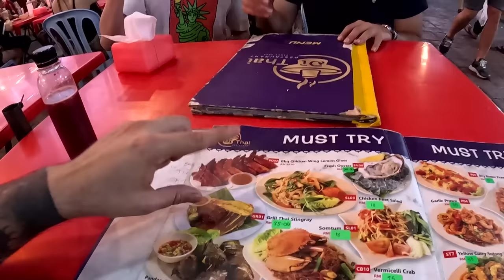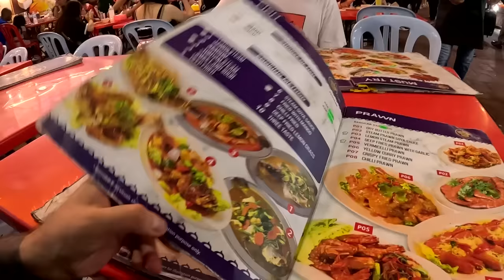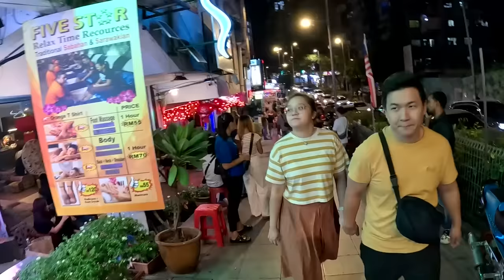Crazy Nightlife in Kuala Lumpur, Malaysia 🇲🇾